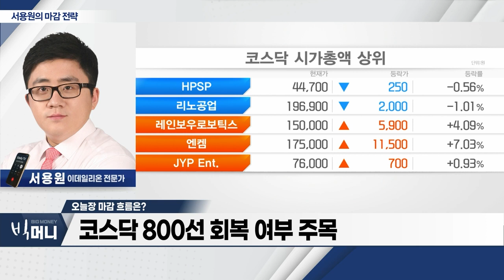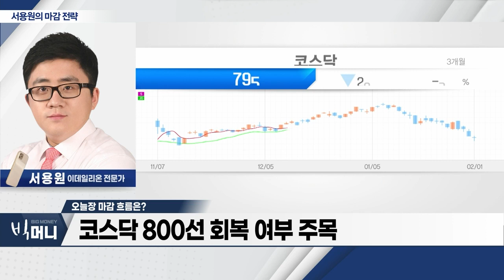국내 증시, 美 연준 매파적 결과에 하락 출발_서용원 마감 전략 (20240201)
- 국내 증시, 美 연준 매파적 결과에 하락 출발
- 외국인, 韓 증시 저점 매수에 ‘반등’
- 코스닥 800선 회복 여부 주목